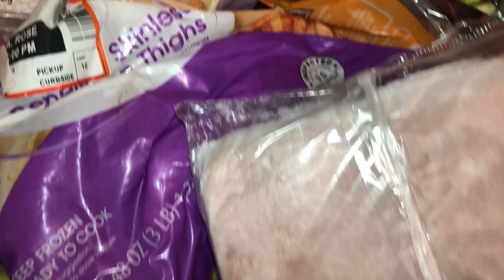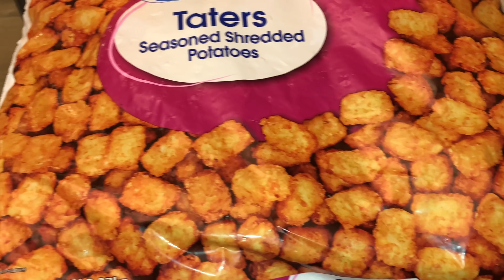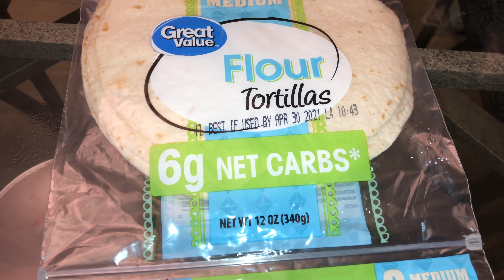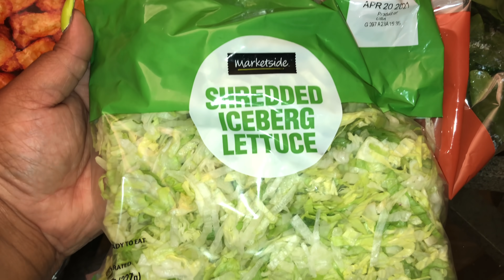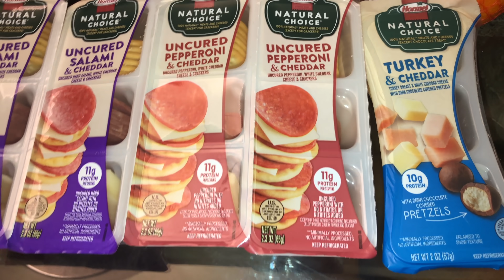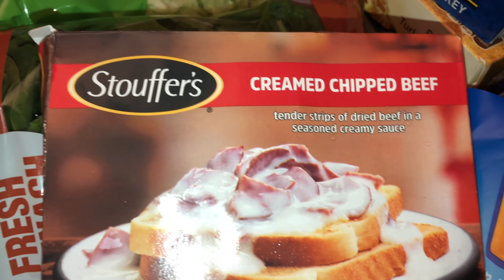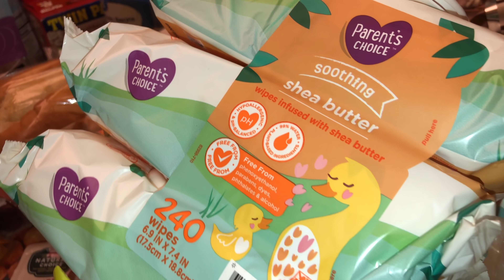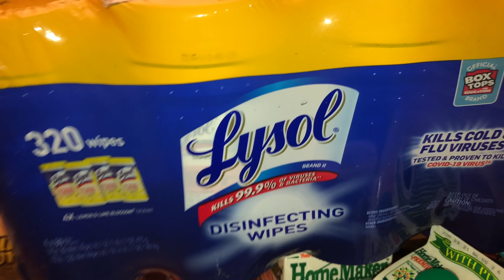🤗 WAS IT WORTH IT?! | $200 Walmart Grocery Haul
Fun facts:
Favorite food- Sushi/ Cajun/ Creole  | Height '5,7